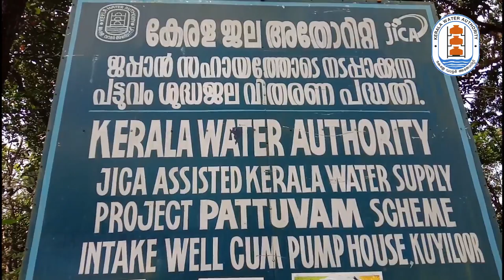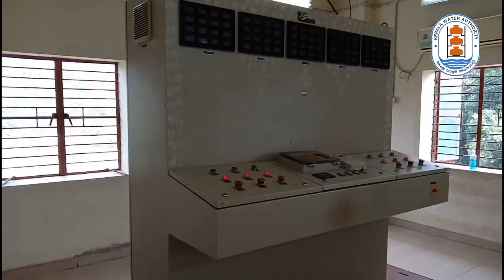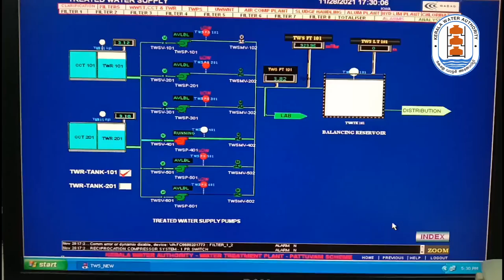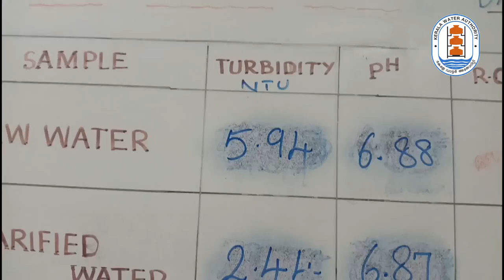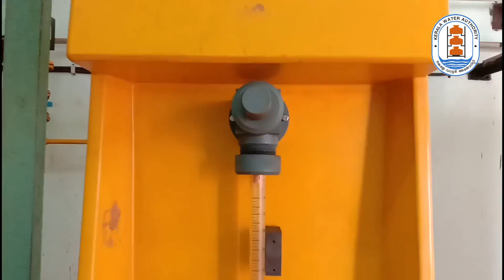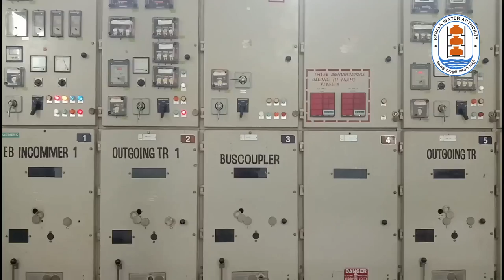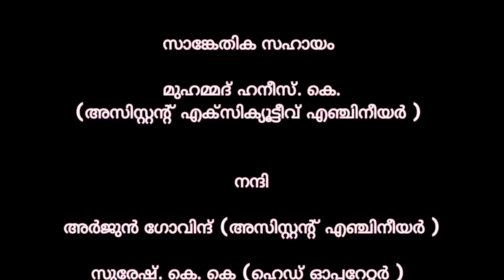KWA - JICA Assisted Water Supply Project - Pattuvam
Functioning of JICA Assisted Water Supply Project - Pattuvam